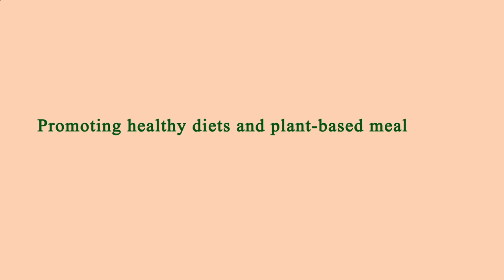Close to Me Restaurant - Close to Me Restaurants - Manhattan 10004 NY, New York County, New York, US